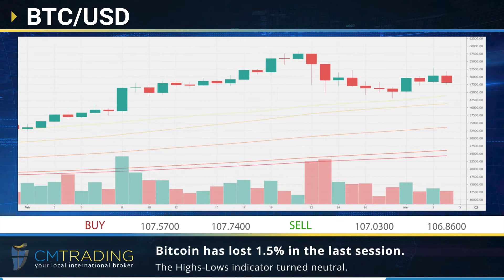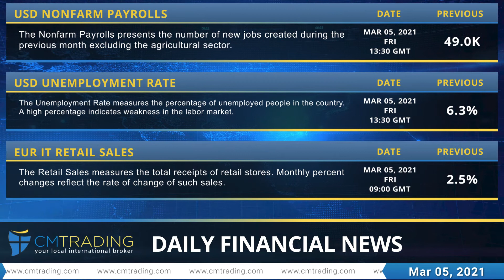CM Trading - Daily financial news 05-03-2021.mp4